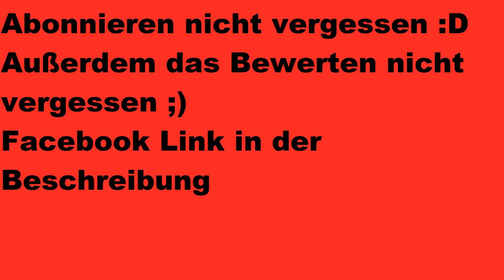Momente die ich hasse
! ACHTUNG WICHTIG BITTE LESEN !

Hey Freunde das sind so die Momente die ich hasse.
Ich danke euch allen.